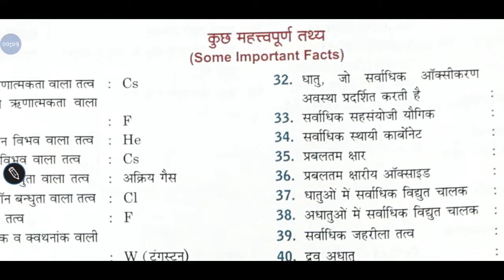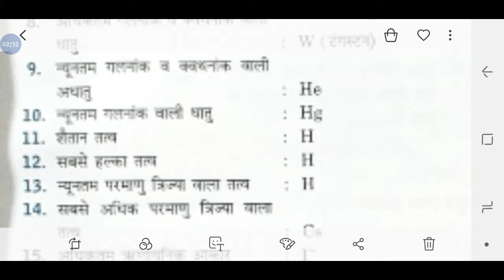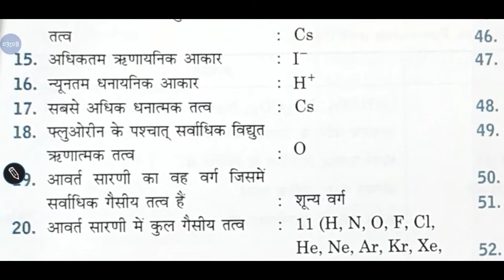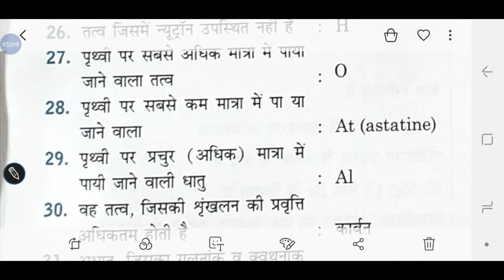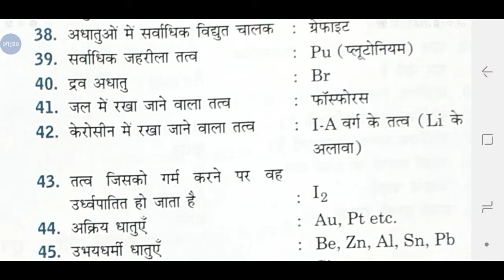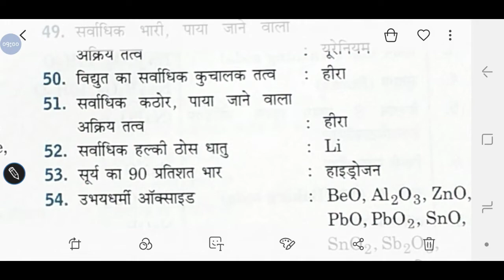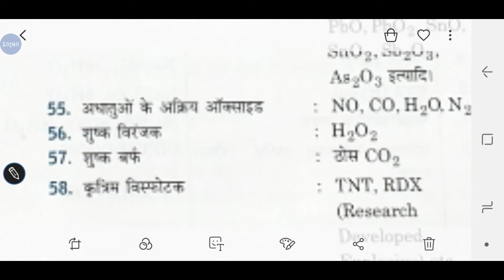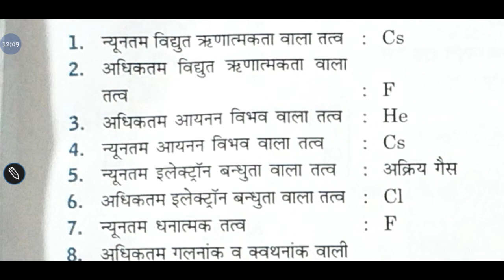रसायन विज्ञान 11th & 12th / कुछ महत्वपूर्ण जानकारी ✒️✒️📝